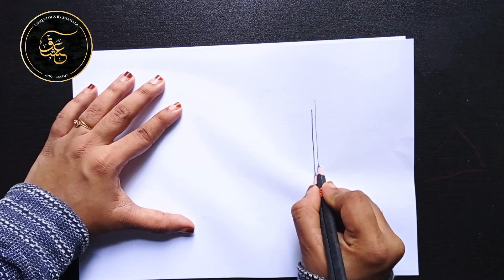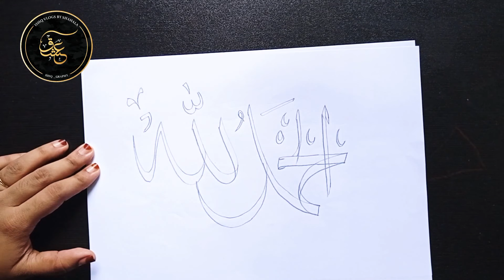Day 4 | 10 days Arabic calligraphy challenge using double pencil | Ishq vlogs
Hi all ,
Through this channel am trying to teach Arabic calligraphy .

You can buy arabic calligraphy tools & order frame work  using my Instagram id